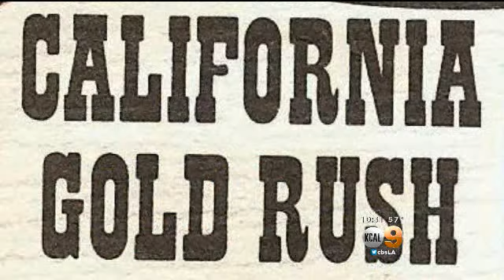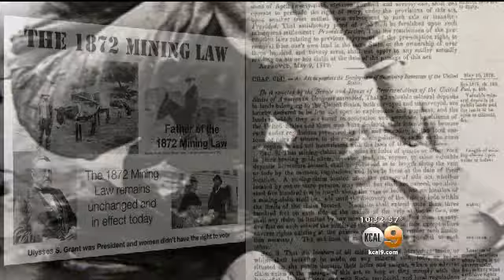Art Barron reporting samples courtesy CBS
Most recent (August 2014) reporting samples